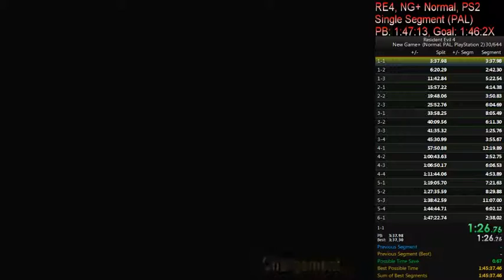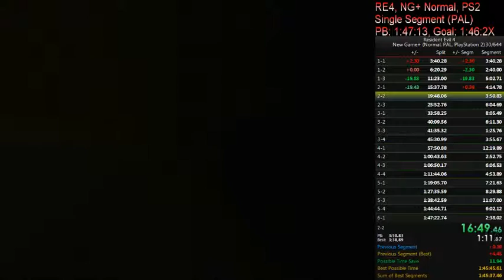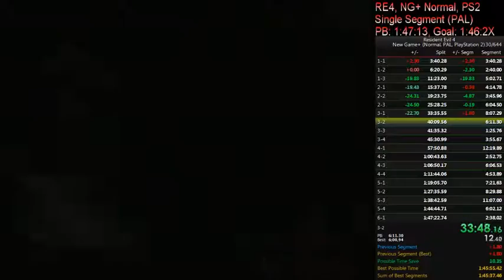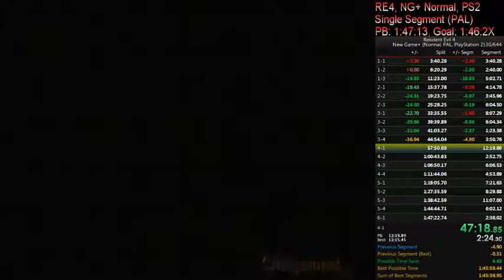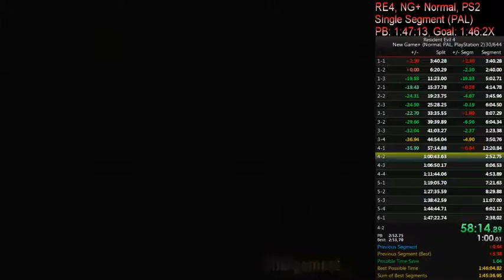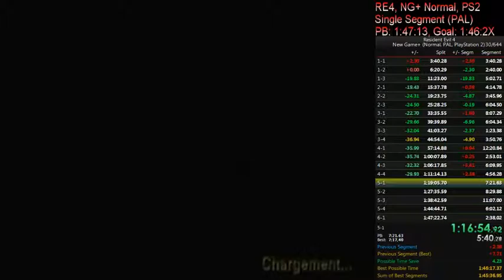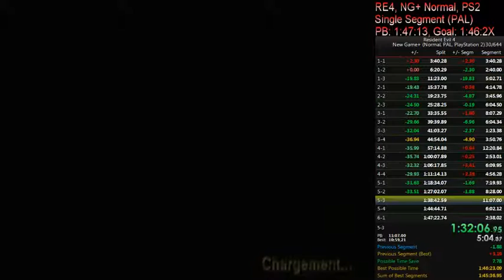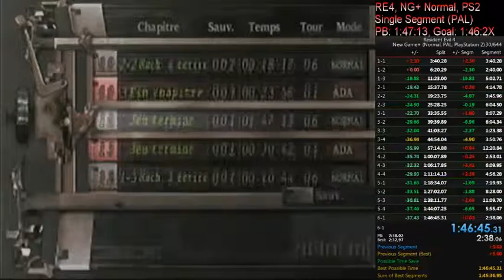New Game+, PS2 (PAL), Single Segment, 1:46:41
Nice run :) My two biggest time losses were U3 (about 12 seconds) and 5-4 (about 20 seconds, especially the red guy at the end, I missed him and he didn't get killed and ruined the strat for the door). But otherwise, pretty good run with no major mistakes/bad luck :) Goal for PS2: a low 1:46.